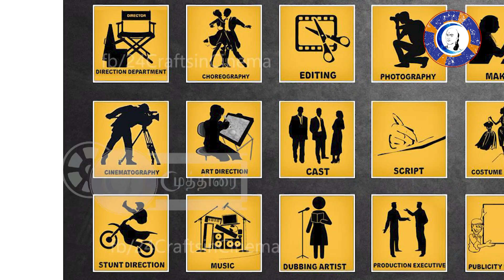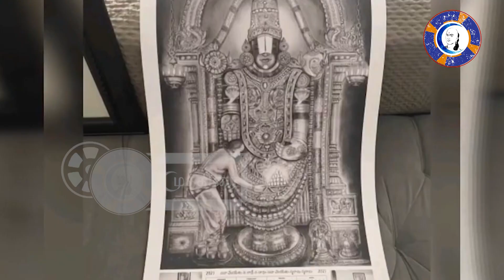வைரலாகும் பிரம்மானந்தத்தின் பிரம்மாண்டம் | Brahmanandam devotional art work gets trending